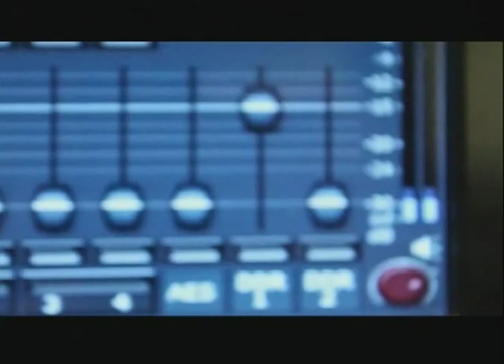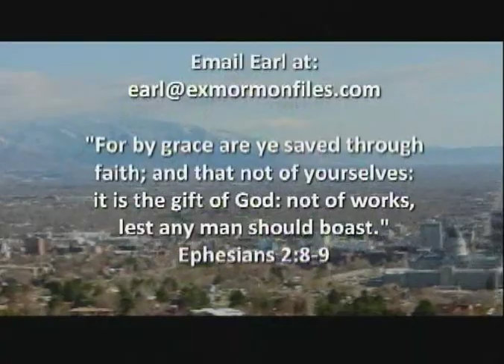Episode 110: Danny Larson